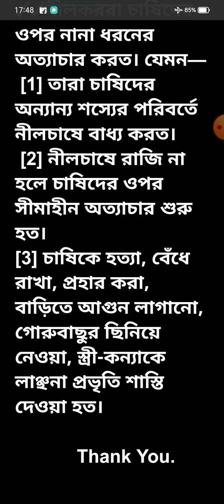মাধ্যমিক ইতিহাস।✓✓নীলকররা নীলচাষিদের ওপর কীভাবে অত্যাচার করত তা সংক্ষেপে আলোচনা করো। [MP2017].